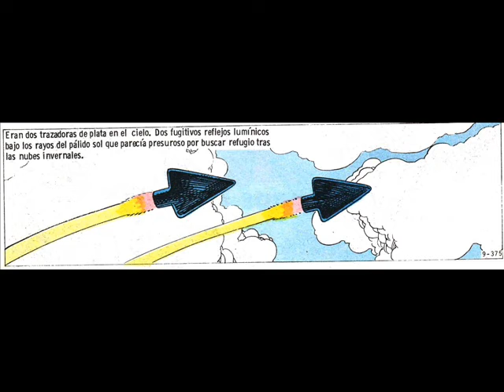Mark de Robin Wood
Episodio de Mark